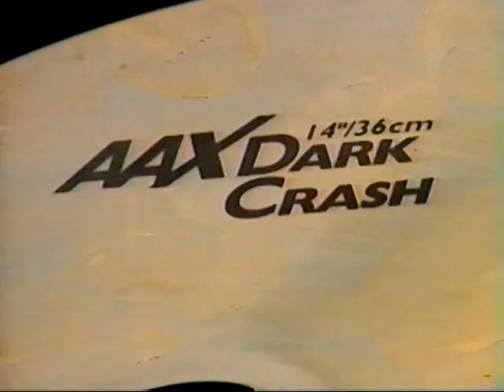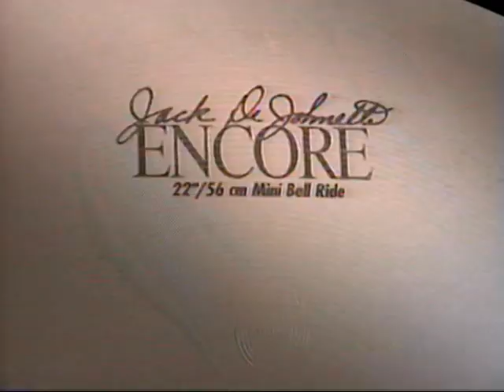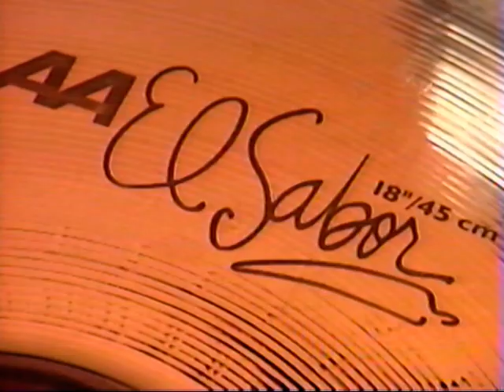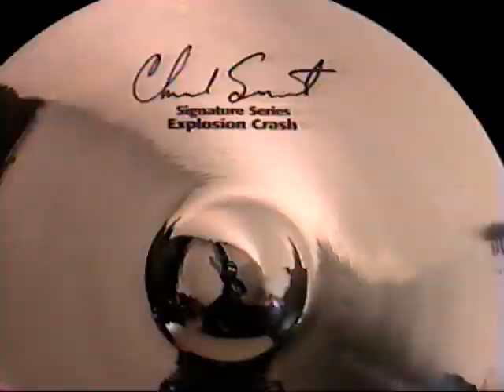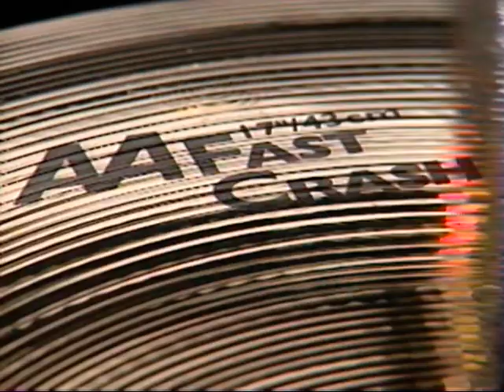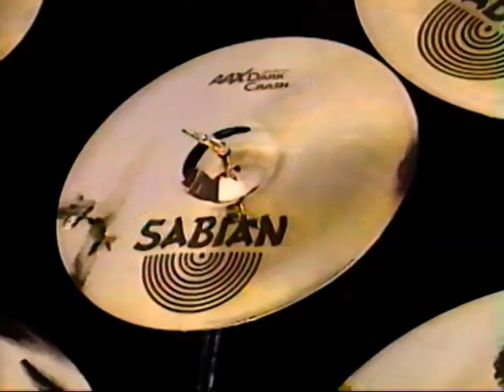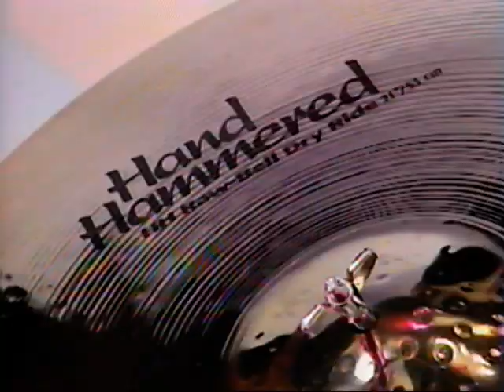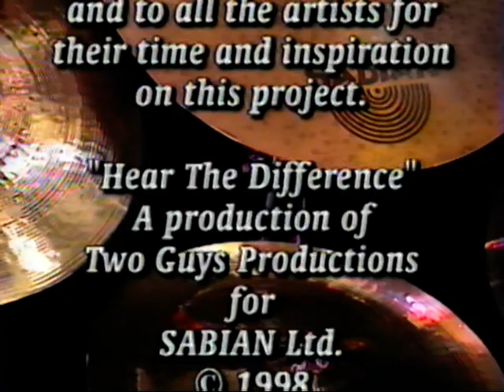Sabian Cymbals Promo VHS 1998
A Sabian Cymbals promo video from 1998, usually found in music stores